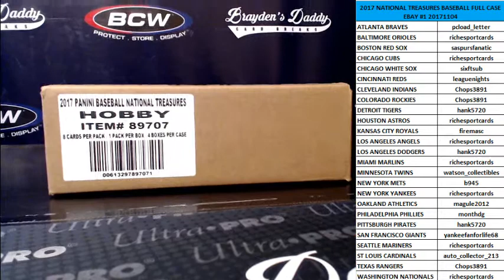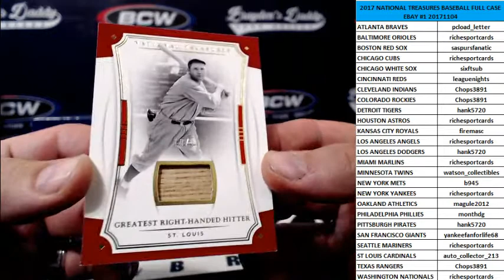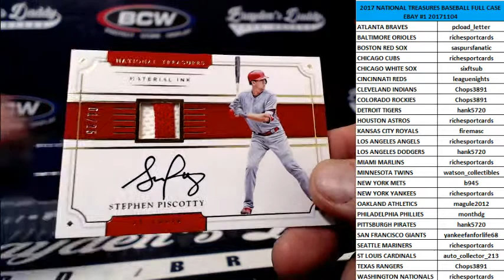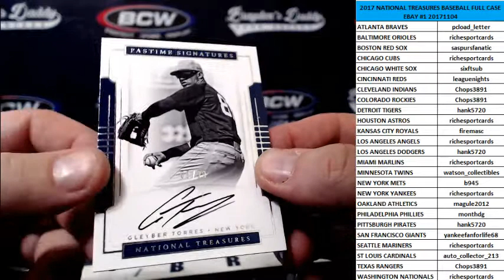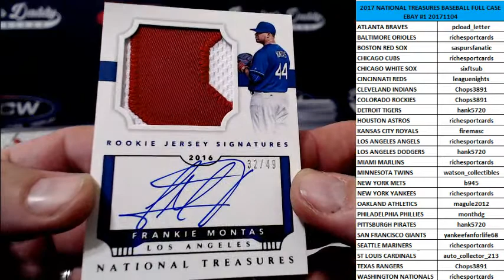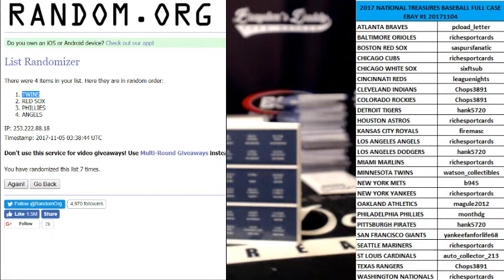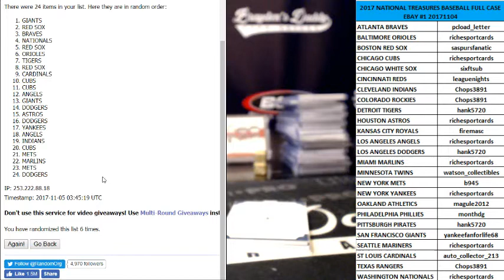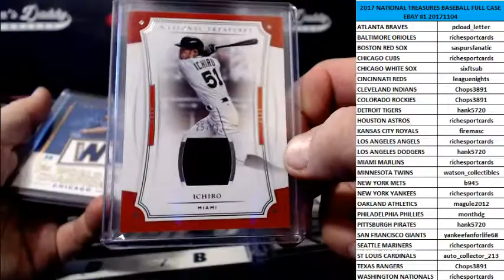2017 NATIONAL TREASURES BASEBALL FULL CASE EBAY #1 NOVEMBER 4, 2017